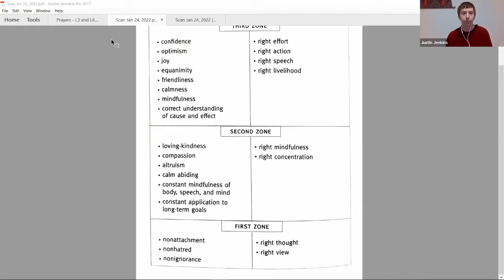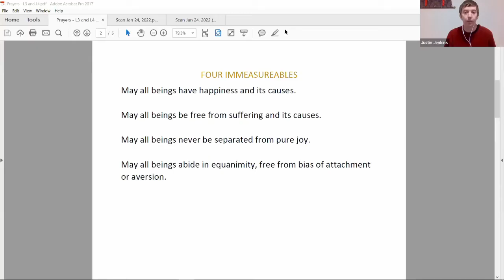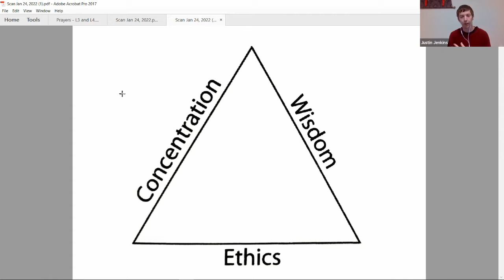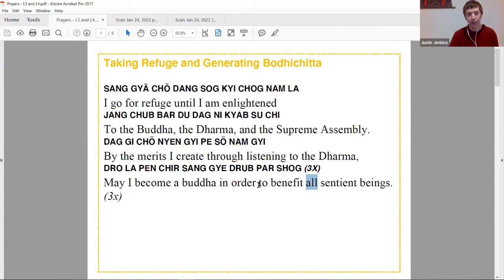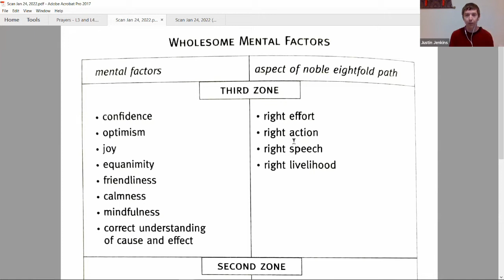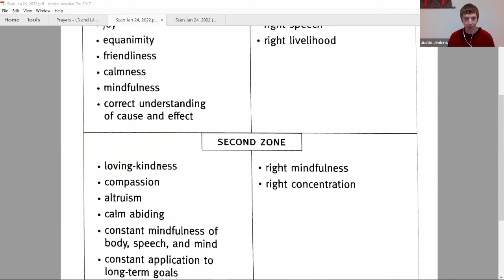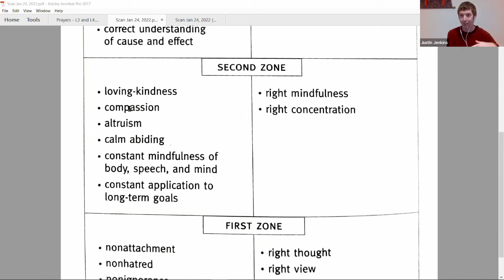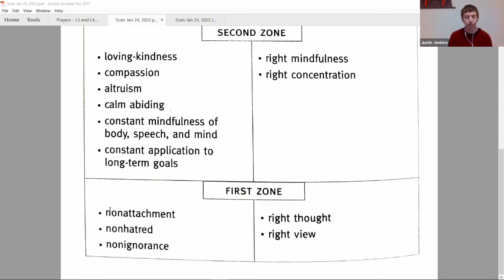Discovering Buddhism: Mind and Its Potential Class 3 - Justin Jenkins Working with Emotions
In order to understand the Buddhist world view, it is necessary to understand the central role of mind, or consciousness. According to Buddha, mind is not physical, not the handiwork of a creator or our parents, is beginningless and endless and possesses buddha nature.

Students learn the basic facts about the epistemological model of the mind, as well as the psychological model that explains the various positive, negative and neutral states of mind, the three categories that all our thousands of thoughts and emotions fall within.

Teacher Certification for Discovering Buddhism

Starting in 2022 the two-year Discovering Buddhism program offered at The Buddhist Center Thubten Norbu Ling will include an option to receive certification for each module. Students can also choose individual modules to take for certification while participating more casually in other modules.